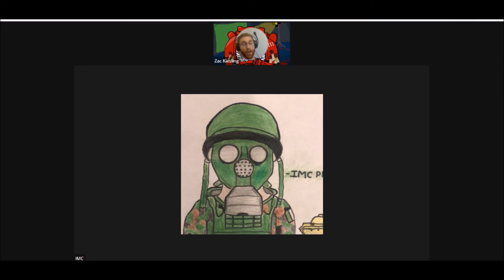Kiesling's films Interviews IMC Productions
Strong language and sensitive subjects.